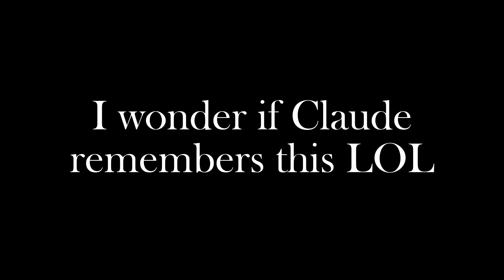University Stories (w/ Claude)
Zach and Claude were having fun playing Minecraft. Claude was about to start going to University the following week and Zach was telling him about how his experience was both fun and stressful. This is from a live stream on Jan 15, 2020.

All streams are at 7pm Phoenix time except Saturdays at 10:30am.

Streaming schedule:
• Mon 5pm Phx time – Minecraft solo survival
• Tues 5pm Phx time – Minecraft solo survival
• Weds 5pm Phx time – Just Cause 4
• Thurs 5pm Phx time – Minecraft solo survival
• Fri 5pm Phx time – Cities Skylines
• Sat 10:30am Phx time – Minecraft Bedrock w/ subs
• Sun 5pm Phx time – Cities Skylines